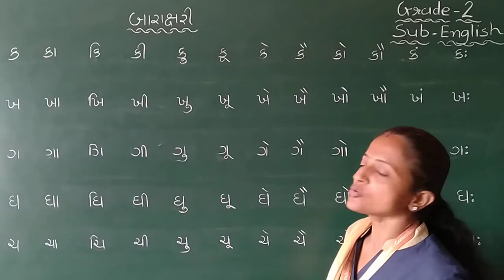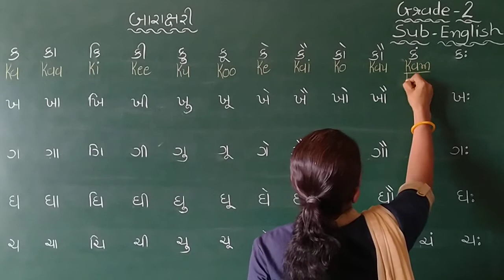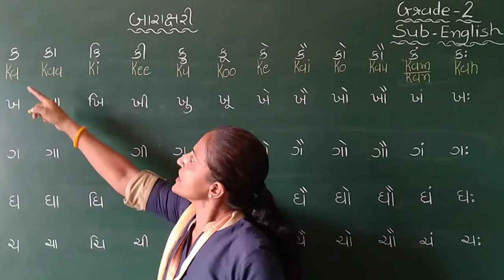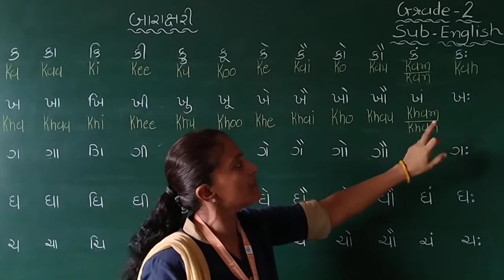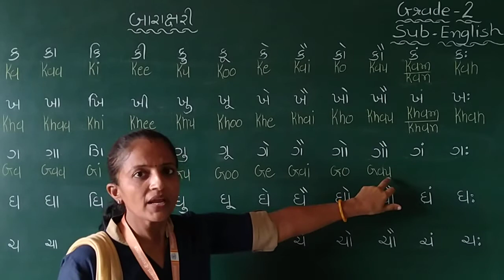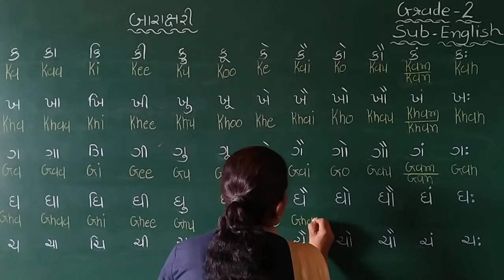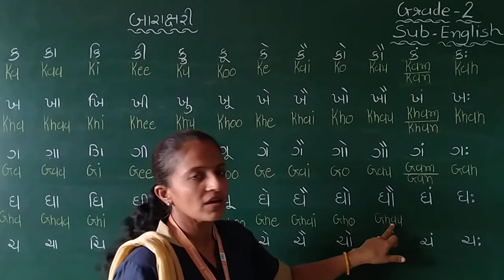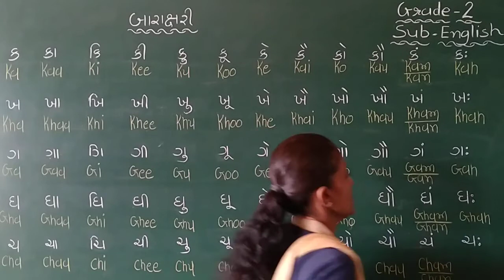GM |GRADE-2 |ENGLISH | બારાક્ષરી ક થી છ | 18 JUNE 2021